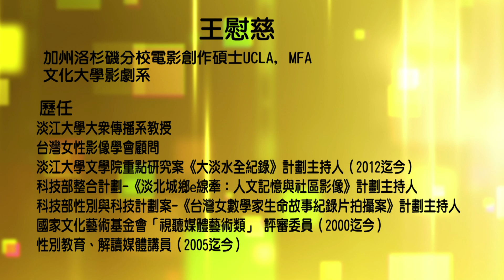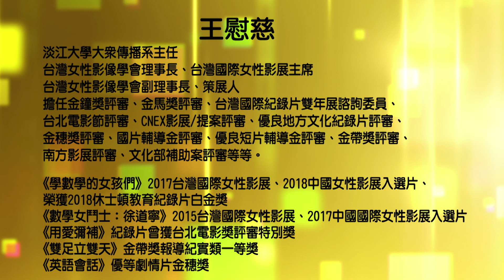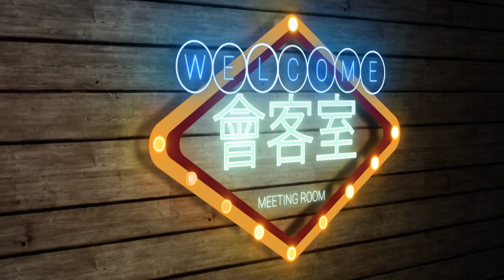了解及防範毒品對身體的危害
專訪「清醒與茫的戰爭」製片 王慰慈 教授
「清醒與茫的戰爭」取名由來
戒毒者渴望得到救援
福音戒毒 倚靠上帝改變